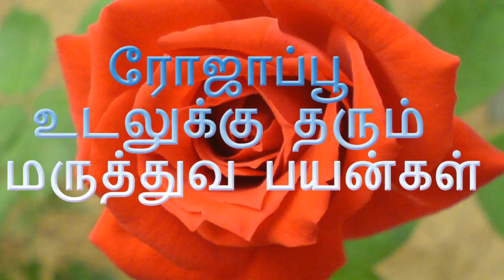ரோஜாப்பூ உடலுக்கு தரும் மருத்துவ பயன்கள் Medicinal usages of rose flower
Rojappoo udalukku tharum maruthuva payankal